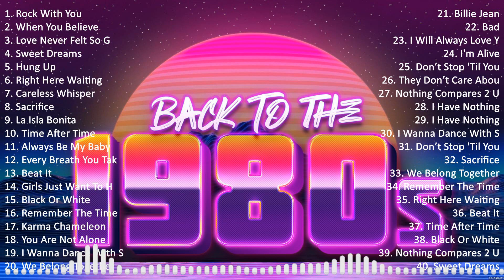Greatest Hits Golden Oldies ☀️ Back To The 80s ☀️ I Bet You Know All These Songs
[00:00:00] - 01. R̲o̲̲ck W̲i̲̲th Y̲o̲̲u̲̲ - M̲i̲̲cha̲̲e̲̲l J̲a̲̲ckso̲̲n
[00:03:22] - 02. W̲he̲̲n Y̲o̲̲u̲̲ B̲e̲̲li̲̲e̲̲ve̲̲ - W̲hi̲̲tne̲̲y H̲o̲̲u̲̲sto̲̲n, M̲a̲̲ri̲̲a̲̲h C̲a̲̲re̲̲y
[00:07:23] - 03. L̲o̲̲ve̲̲ N̲e̲̲ve̲̲r F̲e̲̲lt S̲o̲̲ G̲o̲̲o̲̲d - M̲i̲̲cha̲̲e̲̲l J̲a̲̲ckso̲̲n, J̲u̲̲sti̲̲n T̲i̲̲mbe̲̲rla̲̲ke̲̲
[00:11:30] - 04. S̲we̲̲e̲̲t D̲re̲̲a̲̲ms - E̲̲̲u̲̲rythmi̲̲cs, A̲̲̲nni̲̲e̲̲ L̲e̲̲nno̲̲x, D̲a̲̲ve̲̲ S̲te̲̲wa̲̲rt
[00:15:04] - 05. H̲u̲̲ng U̲̲̲p - M̲a̲̲do̲̲nna̲̲
[00:20:37] - 06. R̲i̲̲ght H̲e̲̲re̲̲ W̲a̲̲i̲̲ti̲̲ng - R̲i̲̲cha̲̲rd M̲a̲̲rx
[00:24:59] - 07. C̲a̲̲re̲̲le̲̲ss W̲hi̲̲spe̲̲r - G̲e̲̲o̲̲rge̲̲ M̲i̲̲cha̲̲e̲̲l
[00:29:59] - 08. S̲a̲̲cri̲̲fi̲̲ce̲̲ - E̲̲̲lto̲̲n J̲o̲̲hn
[00:34:39] - 09. W̲he̲̲n Y̲o̲̲u̲̲ B̲e̲̲li̲̲e̲̲ve̲̲ - W̲hi̲̲tne̲̲y H̲o̲̲u̲̲sto̲̲n, M̲a̲̲ri̲̲a̲̲h C̲a̲̲re̲̲y

80s music musichits 1980s pop